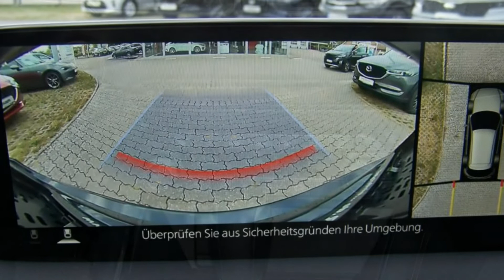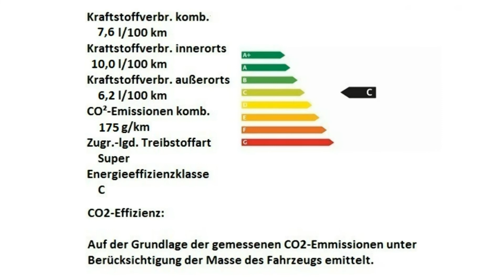Mazda CX 5 2 5 AT Sports Line 154368 Autohaus Unger